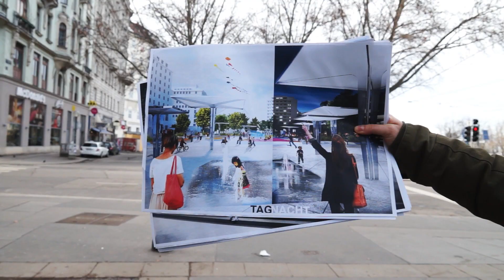Schwedenplatz: Was sagen die Bürger zu den 6 Wettbewerbsvorschlägen?